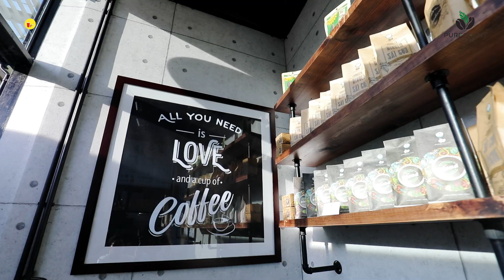CAFE SẠCH phong cách pha chế độc đáo hương vị lạ nổi tiếng tại Sài Gòn | Địa điểm ăn uống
PUREBEANS COFFEE
Địa chỉ: Crescent Mall, 101 Tôn Dật Tiên, Phường Tân Phong, Quận 7, TP. Hồ Chí Minh
Hoạt động: 7h - 22h